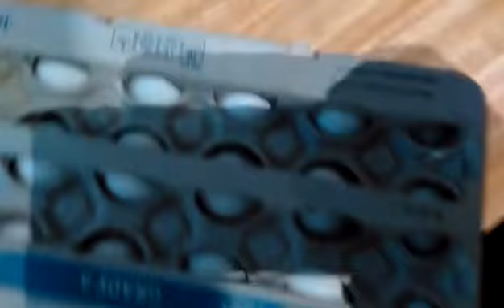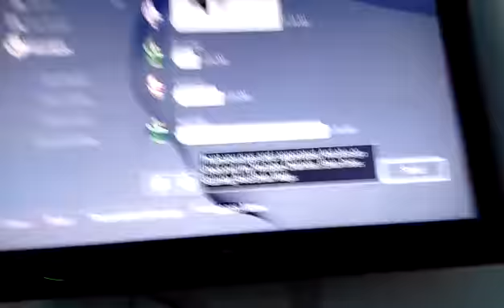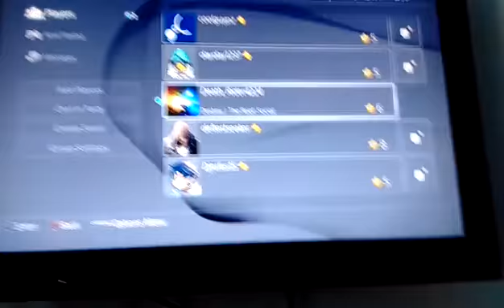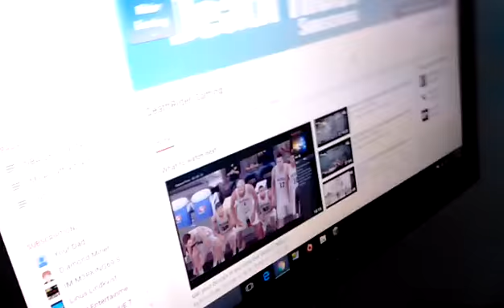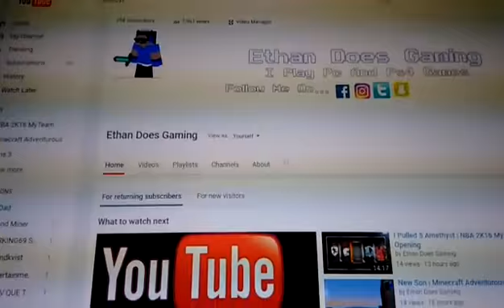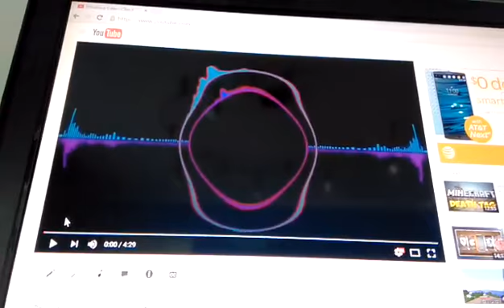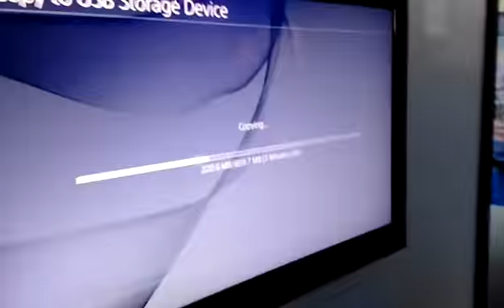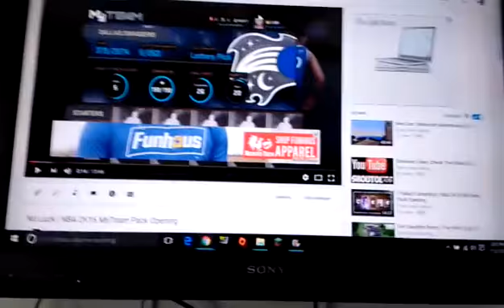Doing Video From My Other Channel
Schedule
Tuesday, Friday, Saturday